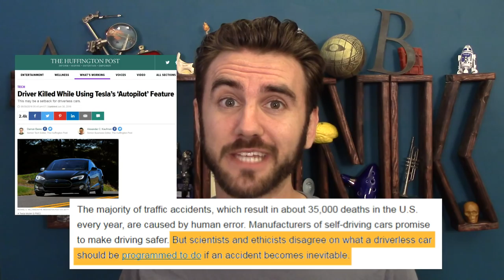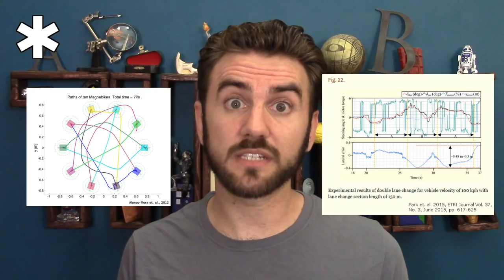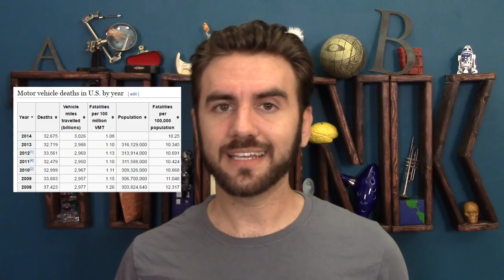97. Autonomous Vehicle Ethics...? | THUNK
There's a lot of talk about the ethics of autonomous vehicles...but maybe it's not as big a deal as people are making it.

A chapter from a book on autonomous vehicles written by Lin, detailing many of his arguments for ethical AV design

"Reciprocal Collision Avoidance for Multiple Car-like Robots", a paper detailing many of the challenges of creating networked automated vehicles (let alone independent ones)

Some details about the Apple petition to ban the use of toxic chemicals in some of their manufacturing facilities